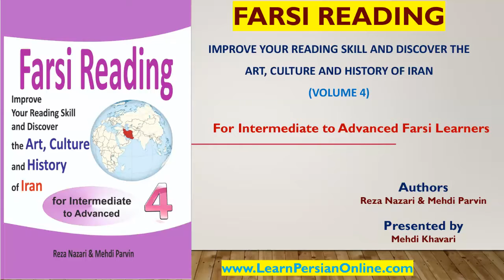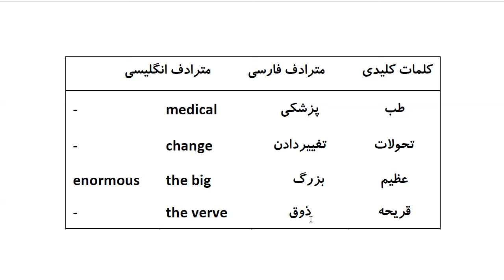Farsi Reading: For Intermediate to Advanced Farsi Learners: Book 4 - Lesson 23